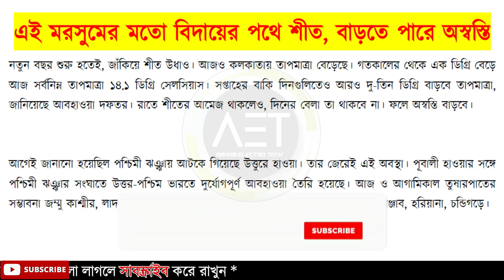হঠাৎ করেই যেতে চলেছে শীত! জেনে নিন আবহাওয়ার খবর | Todays weather Update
Keywords-
weather report
today's forecast
tomorrow's forecast
live weather report
weather report today in my location
weekly weather
wind forecast
tomorrow weather report
five day forecast
local forecast
weather forecasting
weekly forecast
imd weather forecast
weather report in my location
weather forecast near me
local weather report
weather forecast for the week
current weather report
weather forecast 10 days
monthly forecast
this week's forecast
weather forecast sunday
best weather forecast
rain report
satellite weather report
weather report 10 days
daily weather forecast
hourly weather report
temperature forecast
24 hour weather forecast
7 day wind forecast